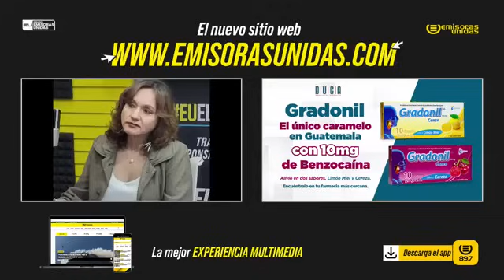EXPERTA SE PRONUNCIA SOBRE POSIBLE POSTULACION DEL FISCAL CURRUCHICHE A MAGISTRADO DE SALA